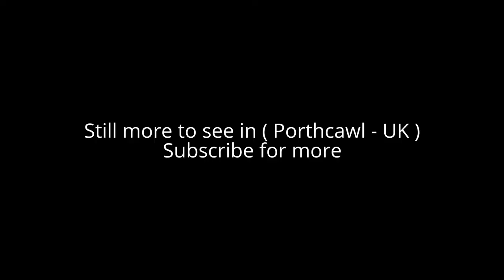Places to see in ( Porthcawl - UK )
Porthcawl is a town and community on the south coast of Wales in the county borough of Bridgend, 25 miles west of the capital city, Cardiff and 19 miles southeast of Swansea.  Historically part of Glamorgan and situated on a low limestone headland on the South Wales coast, overlooking the Bristol Channel, Porthcawl developed as a coal port during the 19th century, but its trade was soon taken over by more rapidly developing ports such as Barry. Northwest of the town, in the dunes known as Kenfig Burrows, are hidden the last remnants of the town and Kenfig Castle, which were overwhelmed by sand about 1400.

Porthcawl is a holiday resort in South Wales and is home to a large static caravan park known as Trecco Bay, which is owned and operated by Parkdean Resorts. It has an extensive promenade and several beaches, two of which are Blue Flag beaches: a tourist-oriented beach at Trecco Bay, at the east end of the town; a sandy beach at Rest Bay, which lies to the northwest of the town; and the quiet and sandy Pink Bay leading out towards Sker Point where a tarmac-covered car park serves a sandy beach.

Porthcawl, like many British resorts, has suffered a decline in its holiday trade over recent years, especially since most of the South Wales Valleys coal pits closed. A major feature of the summer was the miners' fortnight, when large numbers of miners took their annual break.

Built in 1887 to commemorate Queen Victoria's Golden Jubilee, Porthcawl's promenade runs along the seafront from Lock's Common in the west to the harbour, before joining the Eastern Promenade and leading to Coney Beach and Griffin Park. Porthcawl Lifeboat Station, purpose-built in 1995, is situated near the harbour.

At the end of Porthcawl Pier stands a white lighthouse built in 1860. The lighthouse is currently in use as a navigational aid. Porthcawl Lighthouse was the last coal and gas-powered lighthouse in the UK. Newton Beach on the eastern edge of Porthcawl is a long sandy and rocky beach, backed by the Newton Burrows and Merthyr Mawr sand dunes, a designated Site of Special Scientific Interest, and ending at the mouth of the River Ogmore at Ogmore-by-Sea.

Trecco Bay is a large, sandy and rocky Blue Flag beach. Trecco Bay holiday park is situated alongside the beach. Sandy Bay, with the area in front of the fairground known as Coney Beach, is a large sheltered and sandy beach.

Seafront Beach, also known as Town Beach, is a rocky beach in the centre of Porthcawl which was partly tarmaced over in the 1980s to repair sea defences. Rest Bay is a sandy Blue Flag beach situated in the west of Porthcawl.

Pink Bay is a quiet beach, 15 minutes walk from Rest Bay that has a steep pebble bank down onto a flat beach edged by a rocky shoreline. Sker Beach is the most westerly beach in Porthcawl and is accessible only by walking from Rest Bay or Kenfig National Nature Reserve.

( Porthcawl - UK ) is well know as a tourist destination because of the variety of places you can enjoy while you are visiting the city of Porthcawl . Through a series of videos we will try to show you recommended places to visit in Porthcawl - UK